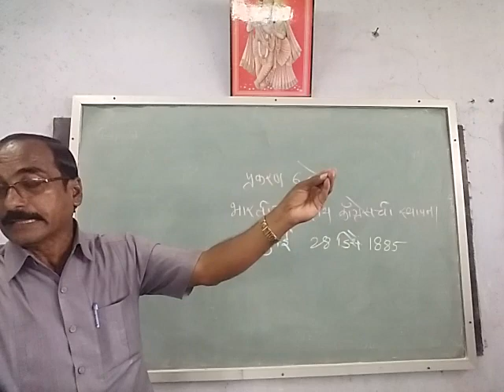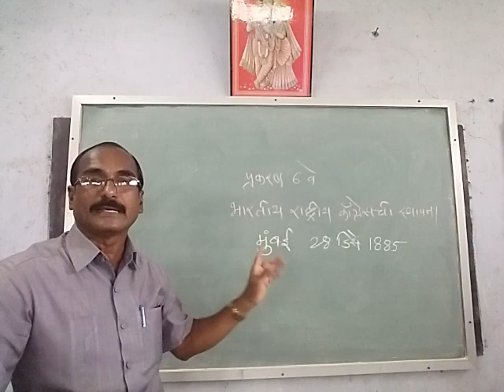October 3, 2020